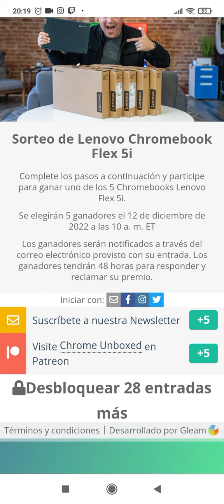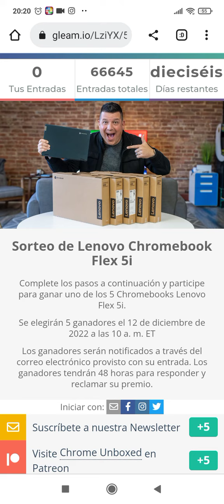¡SORTEO 5 PORTÁTILES 💻(Lenovo Chromebook Flex 5i) - 5 Ganadores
🌏 ¡SORTEO INTERNACIONAL! 🌎

• PREMIO🏆: 5 PORTÁTILES
• N° DE GANADORES: 5

- Mi Twitter🐦